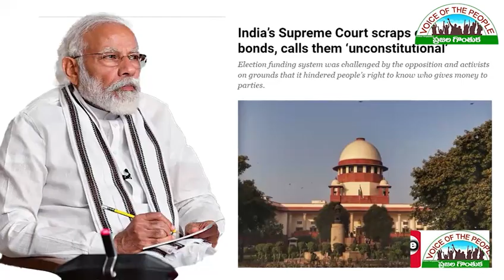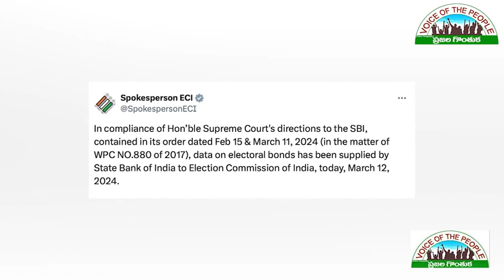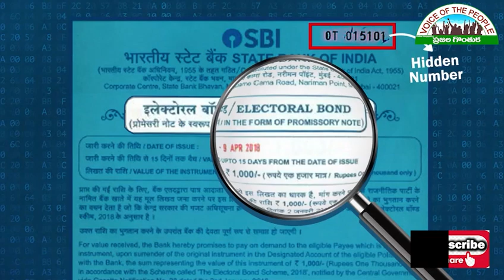SBI ప్రజల నమ్మకం కోల్పోతున్నదా?|| Vissa Kiran || Voice of the People || ప్రజల గొంతుక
SBI ప్రజల పక్షమా? పాలకుల పక్షమా? ఎవరి ప్రయోజనాల కోసం పనిచేస్తోంది? ఈ  పరిణామాలపై, భారత్ జోడో అభియాన్ నాయకులు విస్సా కిరణ్ గారి విశ్లేషణ.